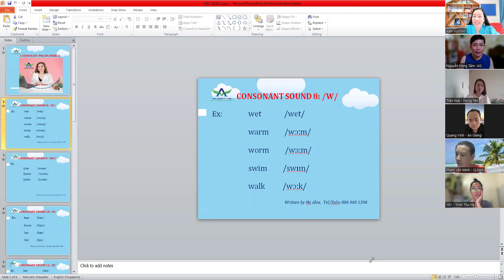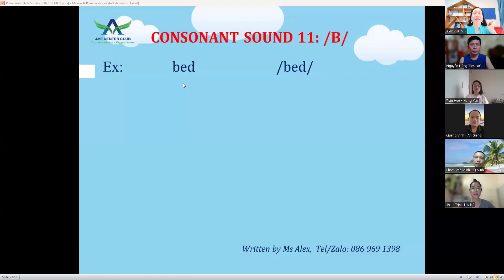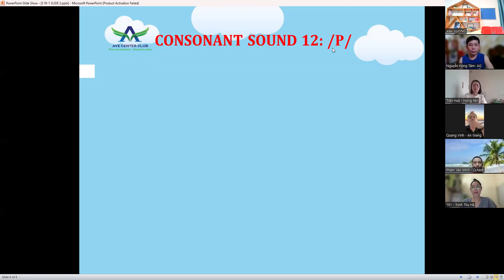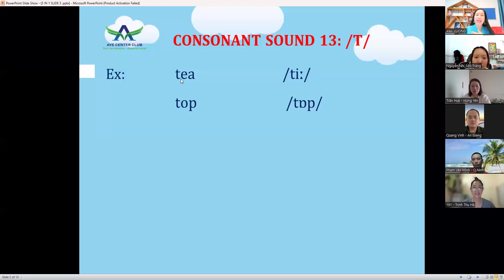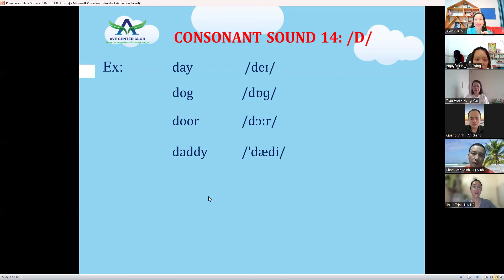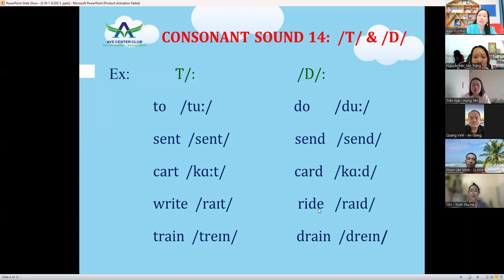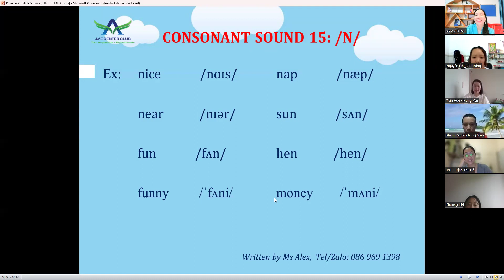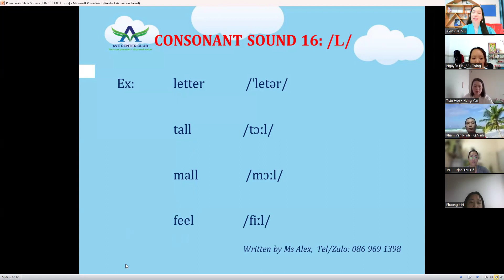CHUẨN HÓA PHÁT ÂM-LỚP CỘNG ĐỒNG MS ALEX K20 TRƯA TUẦN 4-110424